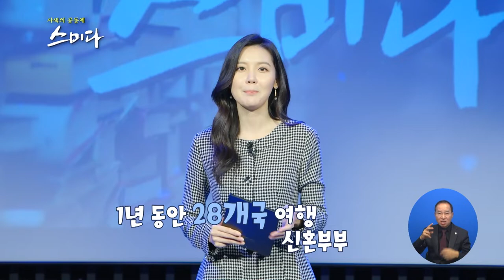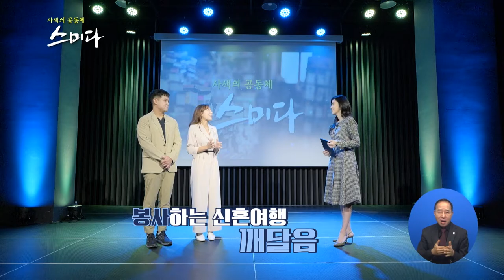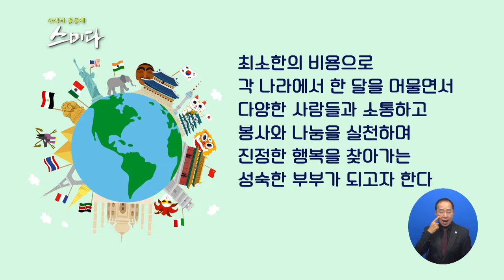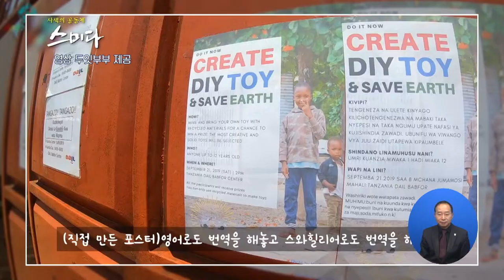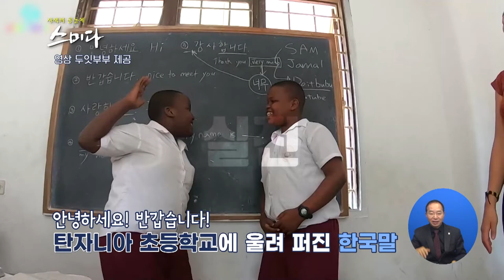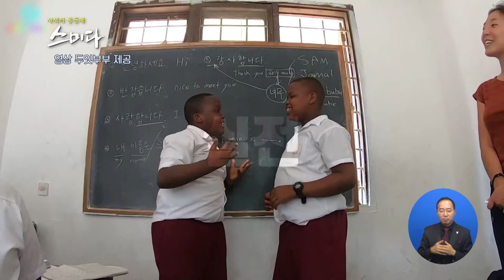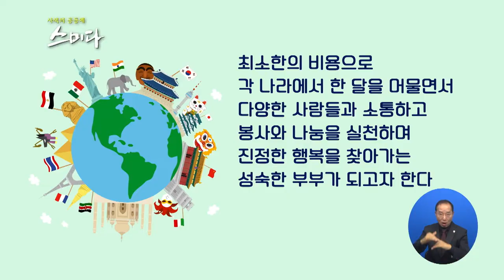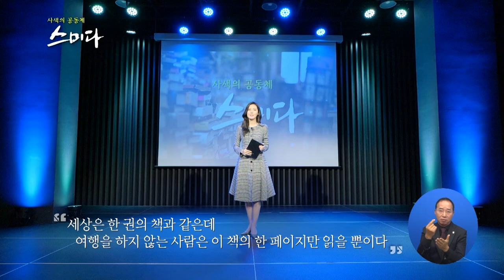[스미다]두잇부부 홍석남, 김현영 부부의 피, 땀, 눈물 신혼여행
분명히 신혼여행이라고 했다!
1년동안 28개국, 전세계를 돌며 봉사활동을 한 신혼 부부
두잇부부 김현영, 홍석남을 만나본다